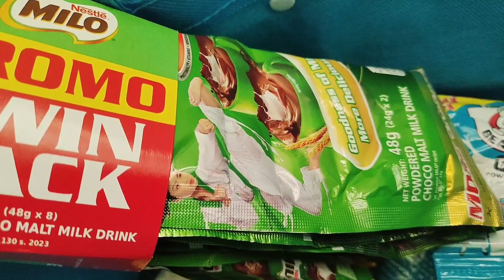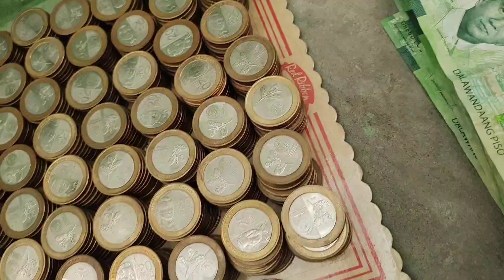Ipon challenge 2024,20 peso coins & 200 peso bills/Katas ng tindahan.